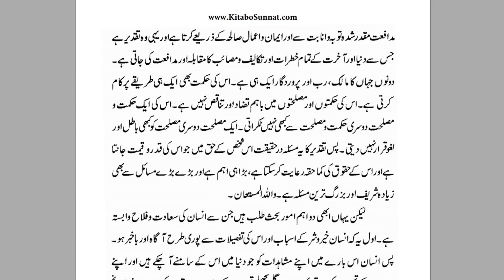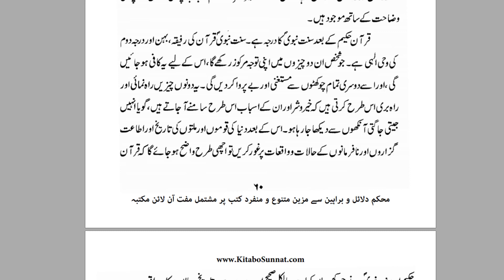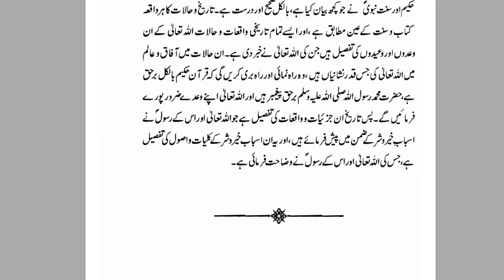Dua Awr TaqdirPart 3 Chapter 7 دعا اور تقدیر Dawa e Shaafi | By Dr Farhat Hashmi